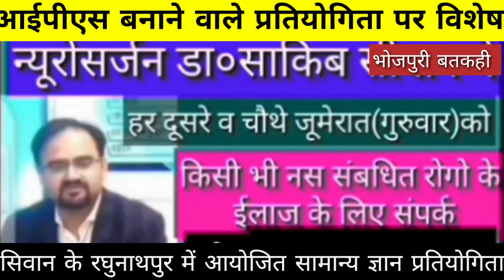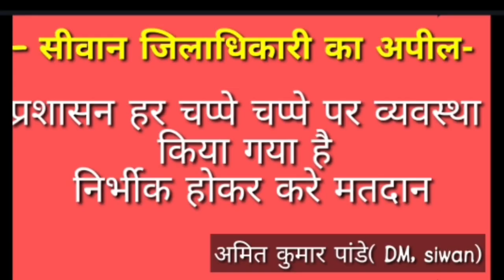इस प्रतियोगिता परीक्षा में IPS दिया है